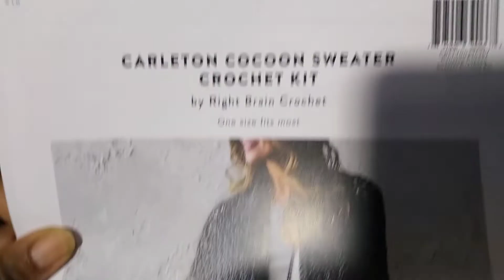Crochet Main Project-(July)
Crafty Kit-Cocoon